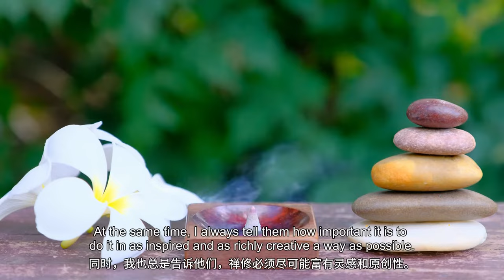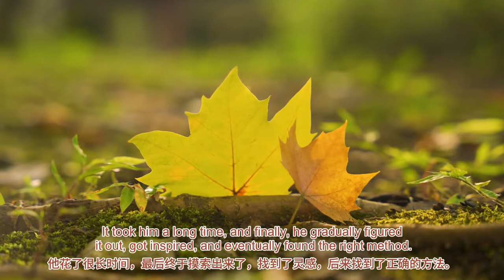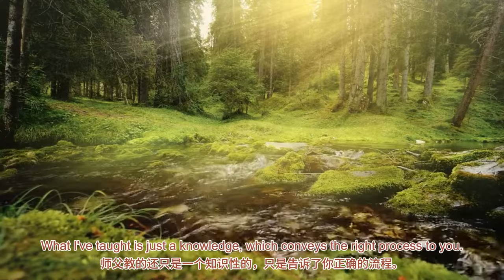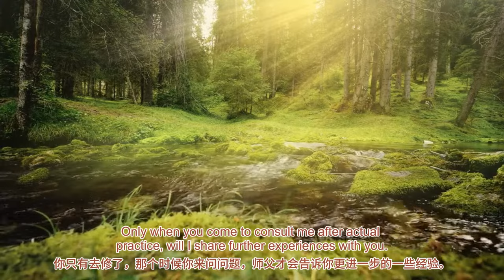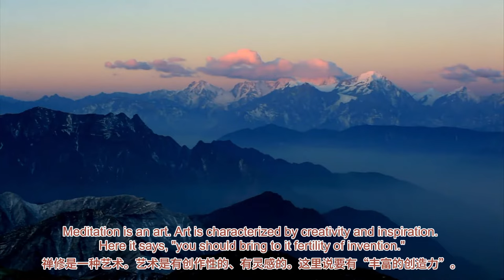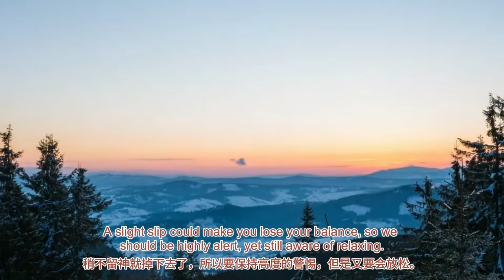【ENG DUB】11-1 Meditation Requires Inspiration and Creativity | 禪修要有靈感和原創性 | 把心帶回家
做什麽事都要有靈感，靈感和原創性太重要了，不能死死板板的。
No matter what you do, you should have inspiration. Inspiration and creativity are so important. Don't be rigid and inflexible.
師父教你的只是一個方法，這個方法要你自己在實踐當中去靈活地學習，然後掌握——自己真正掌握了，那是正確的方法，師父教的還只是一個知識性的，只是告訴了你正確的流程。
What I've taught you is just a method, while the method needs you to flexibly learn through practice and then master it. If you truly master it, it becomes the right method. What I've taught is just a knowledge, which conveys the right process to you.

一般你做的過程當中師父也會點化你：哪個地方更用力一點，或者什麽時候註意哪個要點，這就是竅訣。
Usually, when you are engaging in the actual practice, I will also guide you: where to exert a bit more effort, when to pay attention to certain key points — these are tips.
你只有去修了，那個時候你來問問題，師父才會告訴你更進一步的一些經驗。
Only when you come to consult me after actual practice, will I share further experiences with you.

因為你初步都還沒入門，跟你講後面的沒用。
Because if you haven't even started the basic practice, it would be useless to share advanced tips with you.
所以你們要實修，實修了以後問的問題，師父就知道：「哦，你是真修了，你已經進入一種狀態了，到了哪一步了。」師父就會跟你講你下一步應該註意什麽、你應該怎麽修。
So, you need to engage in actual practice. If you consult me after actually starting your practice, I will know: "Oh, you've truly practiced, you've entered a certain state, and you've reached a certain point." Then I will tell you what you should pay attention to in the next step, and how to carry out the practice.

天天跟你講大道理，你都沒有開始修（很多人都是這樣，沒有修），跟你講了沒有用，都是重復的，聽了也不起太大的作用。所以說一定要去實修。
If you haven't even started practicing (which is the case for many people), it would be useless to share advanced theories with you. That would be just repeating and won't bring about much effect even if you listen. Therefore, you must engage in actual practice.
你們要禪修，不禪修的話，師父講的都是沒用的，變成了一種知識。對你來說就是一種知識，而不是真正的學問、不能實踐——一種知識性的，
You should practice meditation; otherwise, what I teach would be useless and become a kind of knowledge for you, rather than genuine understanding that can be applied into practice — it would be merely intellectual.
你知道了、記住了，但不等於你會用，不等於你可以操作、可以實際地行動。沒有行動，那不行。
Even if you know and remember it, it doesn't mean you know how to use it or that you can apply it practically. Don't just acquire knowledge without putting it into action.
 禪修是一種藝術。藝術是有創作性的、有靈感的。這裏說要有「豐富的創造力」。
Meditation is an art. Art is characterized by creativity and inspiration. Here it says, "you should bring to it fertility of invention."

就好像在日常生活中常帶點神經質和競爭意識一樣，你應該靈巧地全力啟發你自己進入祥和之中。
Become as resourceful in inspiring yourself to enter your own peace as you are at being neurotic and competitive in the world.
你要進入那個狀態，要啟發你自己，找到那個最恰當的狀態，走中道嘛，
You need to enter that state, inspire yourself, and find the most suitable state, as we are following the middle way.
隨時要調整自己的重心，稍不留神就掉下去了，所以要保持高度的警惕，但是又要會放松。
You need to adjust your balance at any time. A slight slip could make you lose your balance, so we should be highly alert, yet still aware of relaxing.
你不放松的話也不行，也無法進入正確的狀態。
Without relaxation, you won't enter the right state.

既要警惕，又要放松，成功者都是這樣的。
Being alert while remaining relaxed — this is the way of successful practitioners.
剛開始我們上去的時候都是很警惕，但是就不會放松，因為沒辦法保持中道。
When we first start, we are all alert, but we can't relax because it's hard to maintain the balance.
等你會保持中道的時候自然就放松了，所以這都要在實踐中慢慢地練習——練出來的，
When you are able to maintain the balance, you will naturally relax. So, all of this needs to be gradually cultivated in actual practice.
這沒有什麽竅訣，只有你自己多練習。
There is no shortcut; it's all about practicing consistently on your own.

WeChat ID：sakyaYM
WeChat Official Accounts ：YM PURELAND
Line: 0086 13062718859